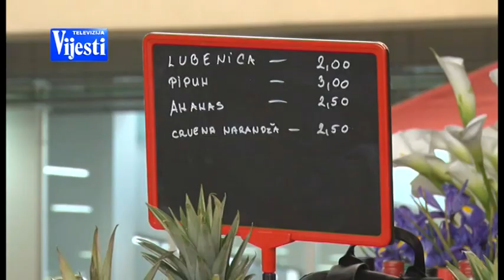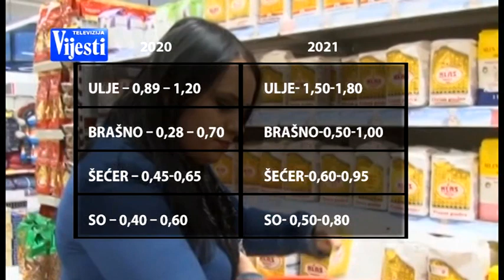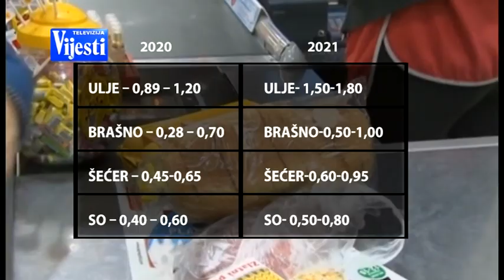VIJESTI U POLA 7 - CIJENE | Vijesti Online